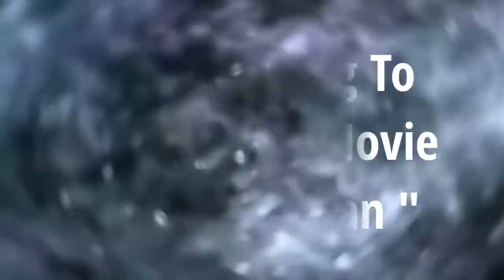Seththumaan | Seththumaan Movie Review | Thamizh | Sony Liv | Analysis | Charchapur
Seththumaan Movie Review By Rahul Kumar Shaw
Charchapur The Filmy Adda
Seththumaan Movie
Seththumaan Review
Sethumaan Movie
Seththumaan Movie Review By Charchapur
Movie Review
Film Review
Seththumaan
Seththumaan 2022
Seththumaan Movie Review
Seththumaan Sony Liv
Seththumaan Movie Imdb
Seththumaan Sony Liv Review
Seththumaan Movie Trailer
Seththumaan Trailer
Charchapur
Is Seththumaan a Masterpiece
Seththumaan Analysis
Sony Liv
Seththumaan Hit Or Flop
Film Review Of Seththumaan
Seththumaan Movie Hindi Review
Seththumaan Movie All Topics Discussion
Seththumaan Movie All Pros and Cons Analysis
Seththumaan Movie Story Explain
Action
Masterpiece

Seththumaan Movie featuring Ashwin , Prasana Balachandran , Kumar , Manikram , Suruli etc.

Created by Thamizh

Genre:   Drama.

About : Seththumaan is a story of   poochiyappa and his grandson...

Seththumaan Movie full story explain . Discussion would be share in this video. Leave your experience about this movie in the comments below.